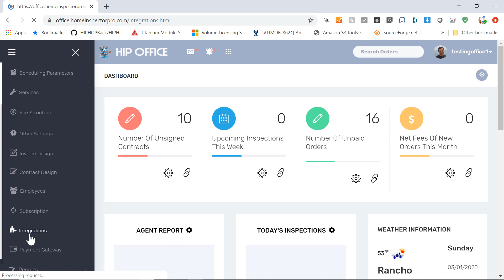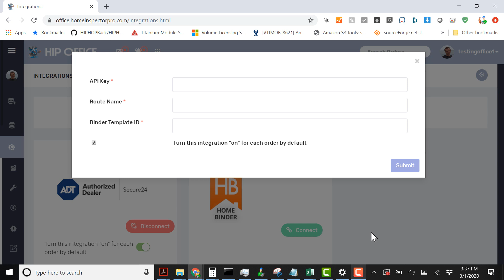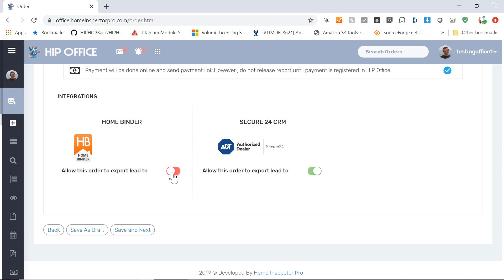Home Inspector Pro Office - HomeBinder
This Home Inspector Pro (HIP) Office tutorial covers how to integrate HomeBinder into Home Inspector Pro Office to automate creating new binders for your clients.

Home Inspector Pro Office (aka HIP Office) is a scheduling system for inspectors allowing scheduling of home inspections and other types of inspections, automated emails to be sent to clients and agents, clients to pay online, contracts signed online, etc.